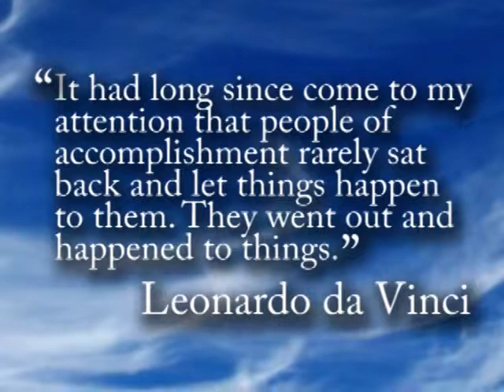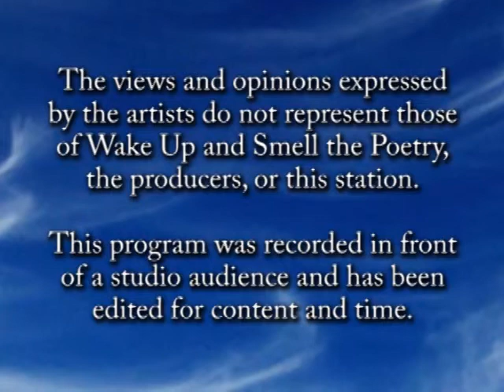Open Mic, April 2014